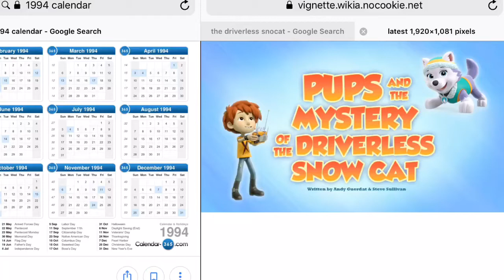wow! (DON’T BLOCK THIS DOWN)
I do not own B_SpinMasterPAWProductions.